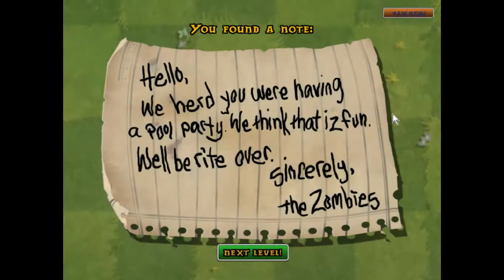【Plants vs. Zombies 2 Pak.】#8【Adventures】Pool 7-10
Original Author: MassimilianoPvzGames